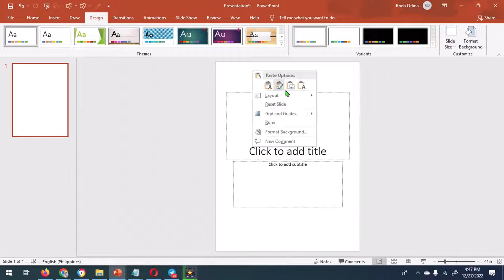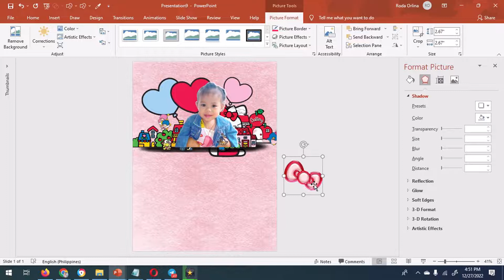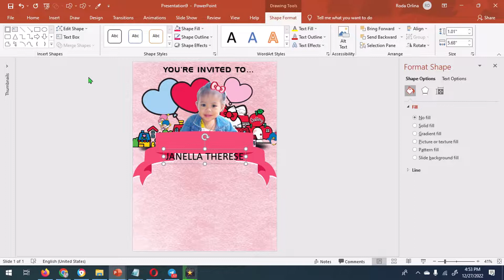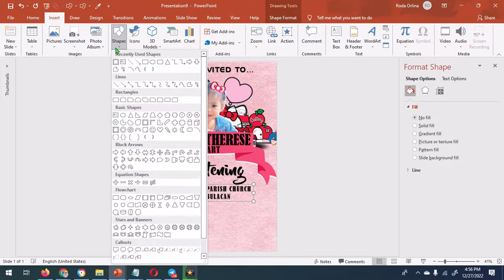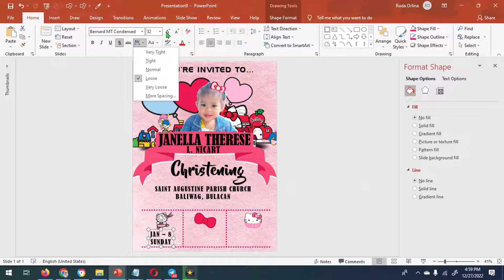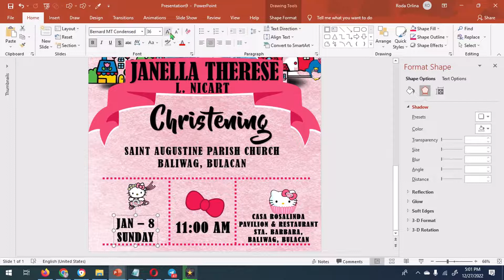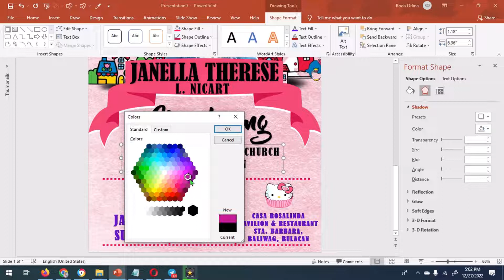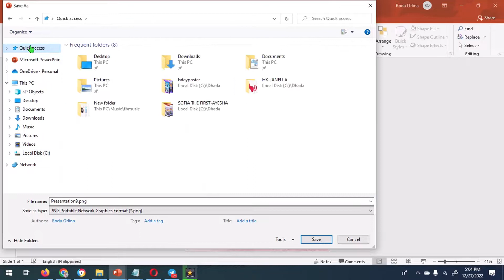CHRISTENING INVITATION CARD LAYOUT IN MS POWERPOINT II HELLO KITTY THEMED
Today I'll be showing you guys how to create a Christening invitation layout design using Microsoft Office PowerPoint 2019.